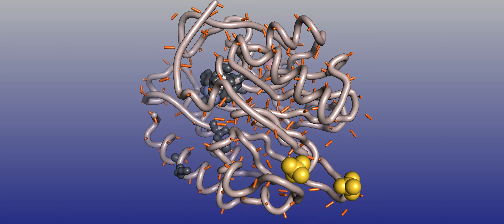Metal forever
Metal-like representation of the metagenomic metallo-beta-lactamase LRA-12 (PDB 5AEB), using different effects of perspectives and textures resembling metals, such as aluminum, iron, lead, and zinc (for the two zinc cofactors in the active site, of course).